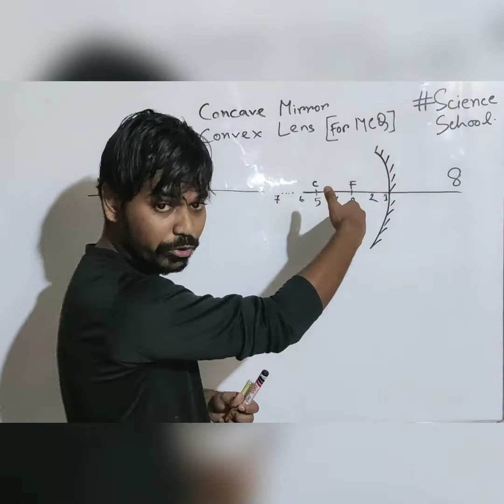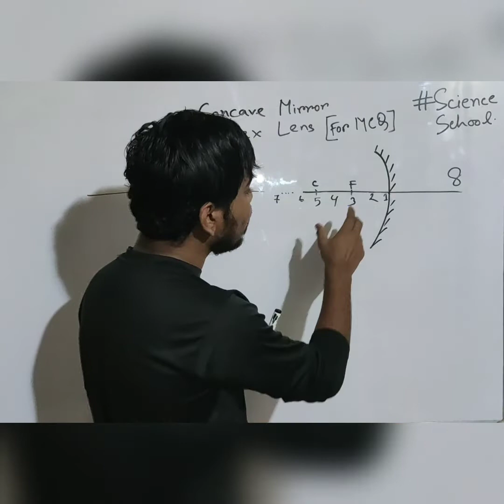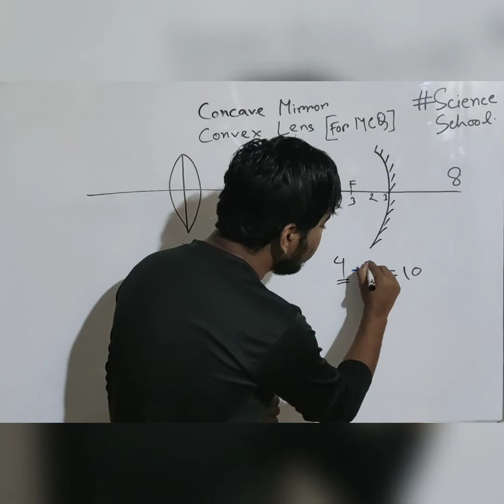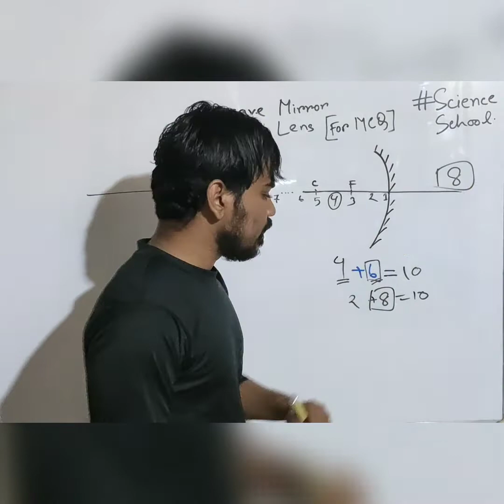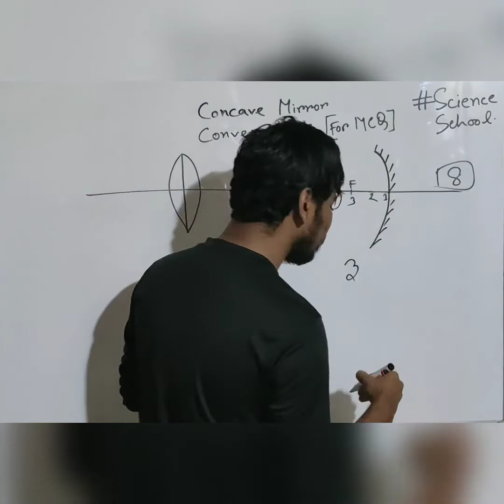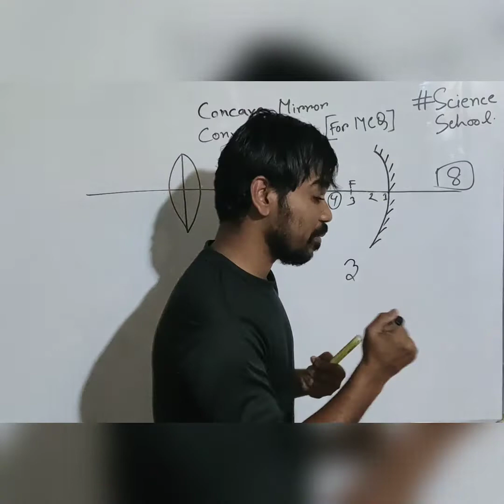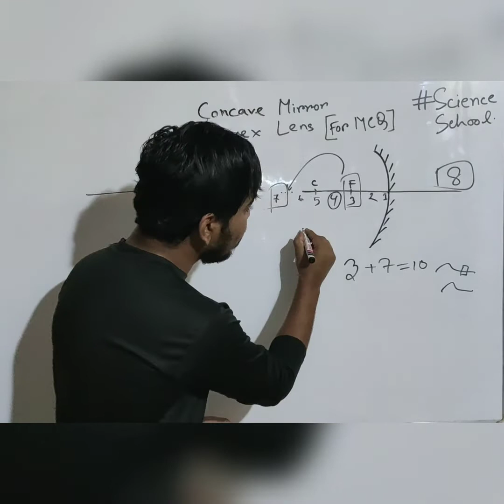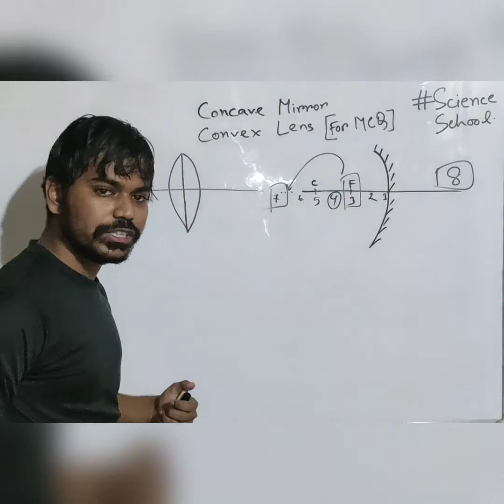অবতল দর্পণ ও উত্তর লেন্স এর আকৃতি, প্রকৃতি মাত্র ১০ সে. এ। Concave Mirror & Convex lens(SSC & HSC)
অবতল দর্পণ ও উত্তল লেন্স এর আকৃতি, প্রকৃতি নিয়ে ঝামেলা মোটামুটি সবারই হয় শুরুর সময়। স্পেশালি MCQ এর ক্ষেত্রে। সেখানে আমরা এই নিঞ্জা টেকনিক ফলো করে মাত্র ১০ সেকেন্ডেই এন্সার করতে পারি। CQ তেও তোমরা শুদ্ধি পরীক্ষা করতে পারবে।